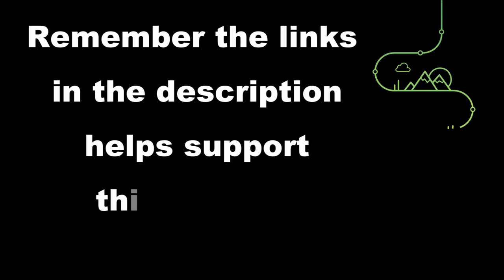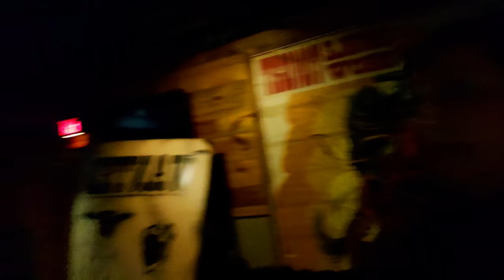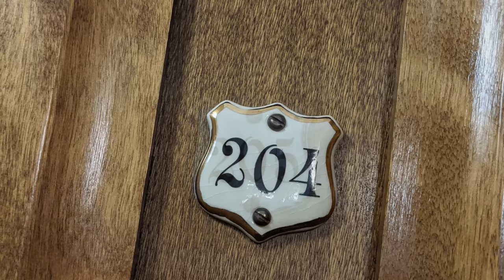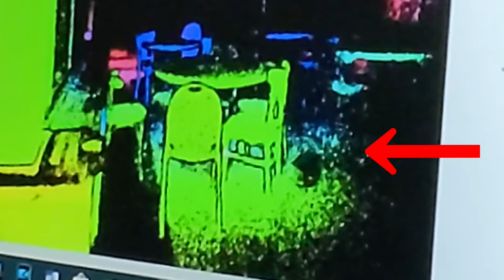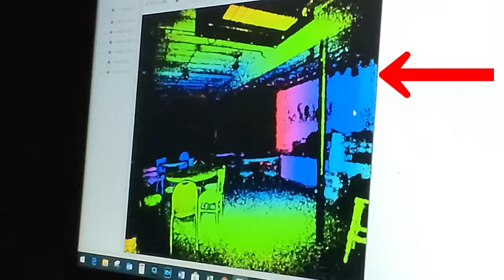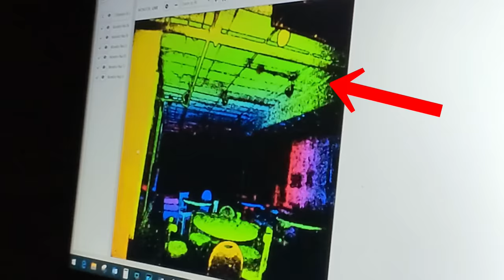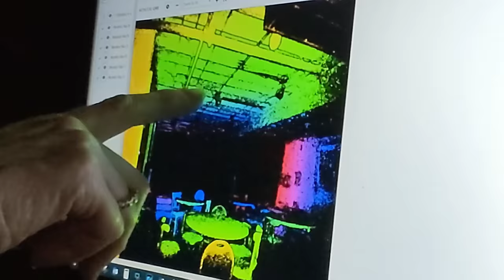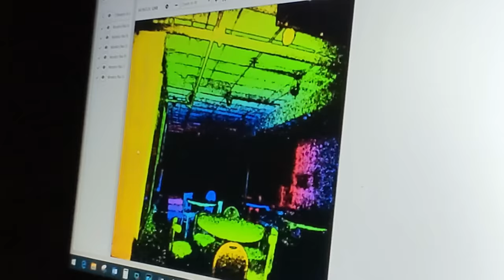The Haunted Bullock Hotel in Deadwood South Dakota | Haunted Places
The Haunted Bullock Hotel in Deadwood South Dakota is one of the most haunted places in the South Dakota Black Hills. If you are looking for haunted hotels, then you have found it in the heart of downtown Deadwood. The hotel is said to be haunted by Seth Bullock.

Photo/video credit
Unless credited on Colorado Martini’s web site, public domain, CC0, or in this video’s description. All photos and video are the property of Colorado Martini Publishing LLC. And are the sole copyrighted property of Colorado Martini Publishing LLC. You are not allowed to use any of our footage and images without the written permission from Colorado Martini.   All other credits can be found at Colorado Martini’s

We have made every effort to cite all photos & videos that are not owed by Colorado Martini. Any photo or video within this video not owned by Colorado Martini is either public domain, permission given through Creative Commons, or permission has been given by owner. Permission has been granted by individuals in the video to be filmed. Otherwise, the individual is blurred out or is not recognizable in the filming.

This video and description contain Amazon, Groupon or Booking.com affiliate links, which means that if you click on one of the product links, Colorado Martini Publishing LLC receive a small commission. Thank you for the support!